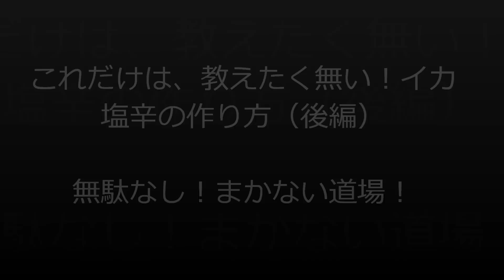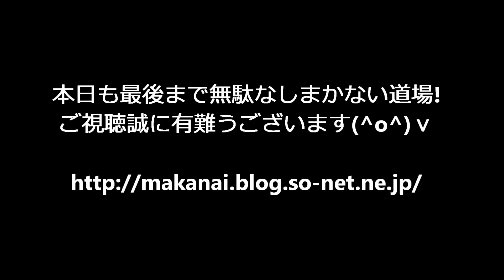これだけは、教えたく無い！イカ塩辛の作り方（後編）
★イカのさばき方から塩辛作りまで一挙動画解説！これだけは、教えたく無い！イカ塩辛の作り方（後編）